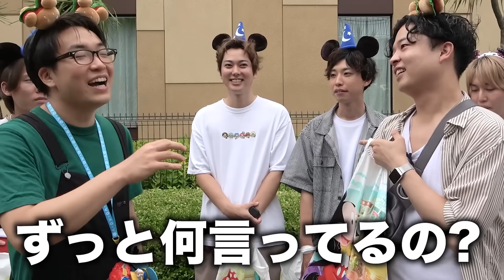【40周年】兄弟でディズニーお土産を爆買いしたら何品一致できるのか！？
今年で40周年となるディズニーランドに記念して、３兄弟で一致企画をしましたー！
舞台となるのは「ボン・ヴォヤージュ」でテーマは
 ①カチューシャ
 ②40周年記念グッズ
 ③ミッキーグッズといえば
 ④1000円以内のお菓子
 ⑤マグカップ
となります。過去最高難易度かもしれません...
色々なディズニートークもしてますので、ディズニー好きの方は絶対見てください〜!!

☆他SNS☆
◆おるたなLINE公式アカウント